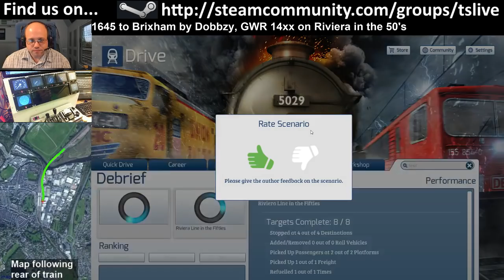Let's Play Train Simulator 2016 - Riviera in the 50's, GWR 14xx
This scenario is 1645 to Brixham by Dobbzy, we run the GWR14xx + Auto Coach from Churston to Brixham and back, and then up the mainline to Newton Abbot.  Really interesting scenario with running from both the loco an the auto coach.  I did slightly (!) SPAD but the scenario let me run through to completion :) Absolutely fantastic scenario!